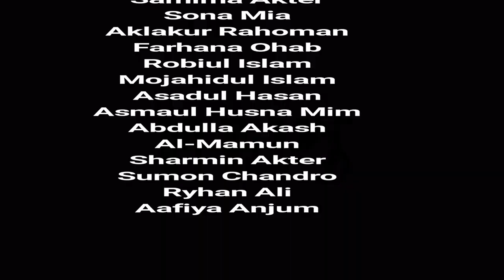মুনির চৌধুরীর কবর-মানুষ-নষ্ট ছেলের নাটক অনুপ্রেরণায় নাটক - "এই দিন সেই সময়" ।। Mirror Film